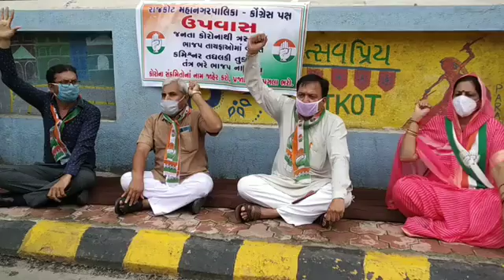રાજકોટ-મહાનગરપાલિકા દ્વારા કોરોના પોઝિટિવ દર્દીઓના નામ જાહેર અને સરનામાં જાહેર કરવાની માંગ...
રાજકોટ મનપાના વિપક્ષના નેતા વશરામ સાગઠિયા,પ્રદેશ મહિલા કોંગ્રેસના પ્રમુખ ગાયત્રીબા વાઘેલા,વિપક્ષના ઉપનેતા મનસુખ કાલરીયા અને વિપક્ષના દંડક અતુલ રાજાણી કરશે ધરણા...

શહેર પોલીસ દ્વારા વિપક્ષને નથી આપવામાં ધરણાની પરવાનગી.